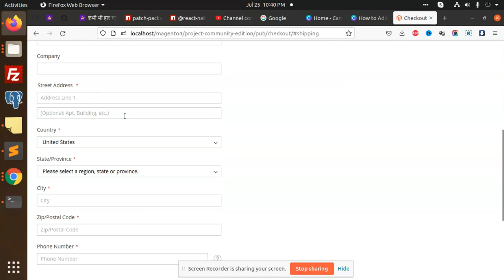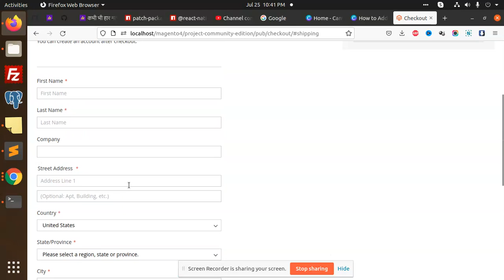How to add placeholder on billing address on checkout page in Magento 2